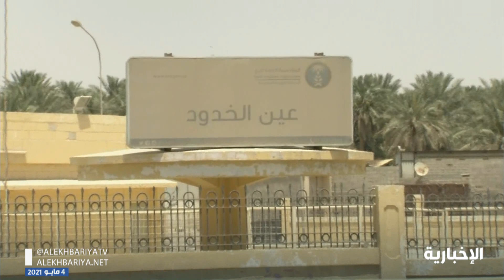معارض عين الخدود مشروع ثقافي سياحي في الأحساء